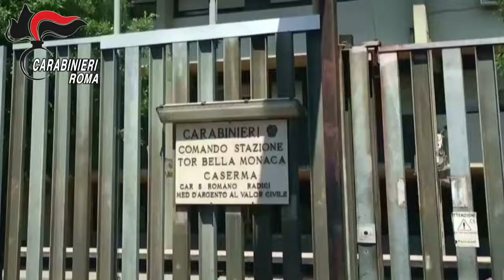FRASCATI Droga nello scarico - by campobellonews.com